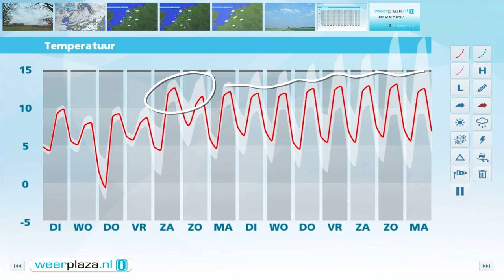Weerbericht maandagmiddag: Vrijwel droog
Vanavond en vannacht is het nagenoeg droog, maar ook bewolkt. De minima liggen rond 4 graden. Morgen is het ook vaak grijs en valt lokaal een bui. De zon schijnt vooral soms in het westen van het land. Het wordt tussen 8 en 10 graden.